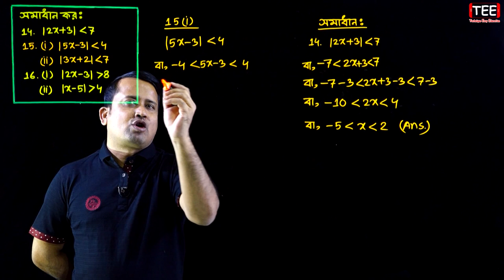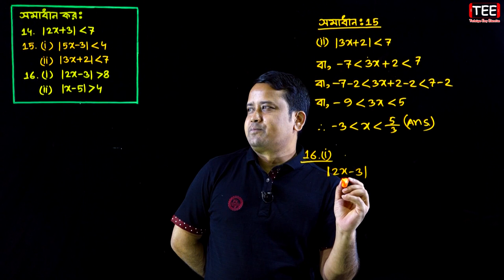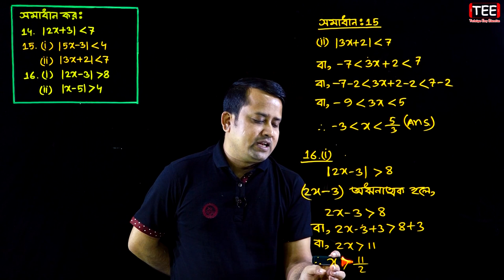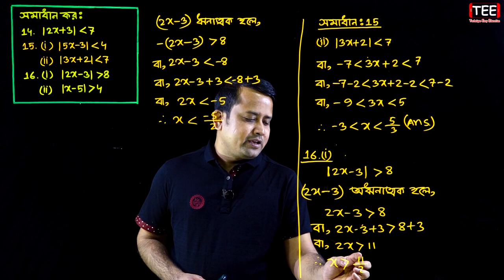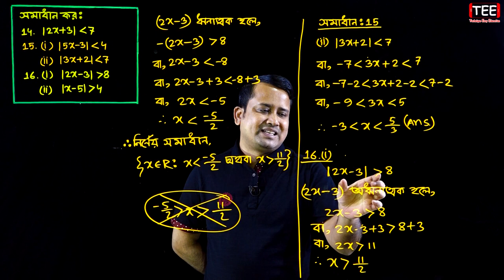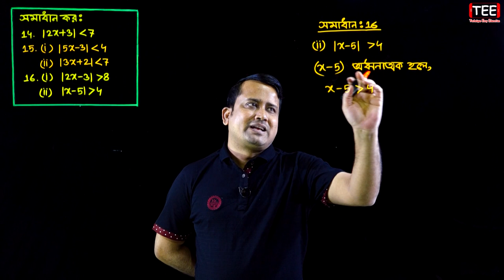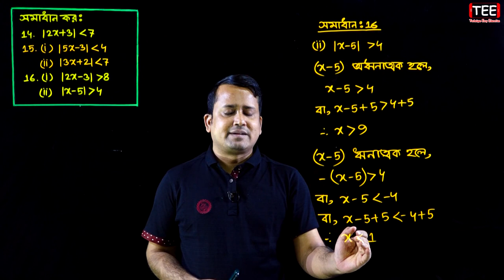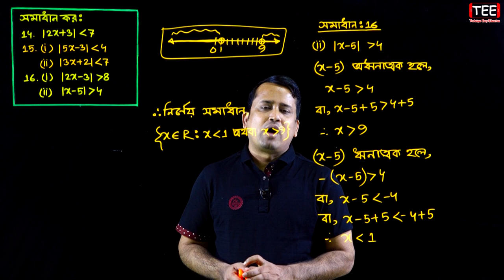পর্ব ১৬ || বাস্তব সংখ্যা ও অসমতা || অনুশীলনী ১.১ || এইচএসসি উচ্চতর গণিত ২য় পত্র || Real Number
পর্ব ১৬ || বাস্তব সংখ্যা ও অসমতা || অনুশীলনী ১.১ || এইচএসসি উচ্চতর গণিত ২য় পত্র || HSC Higher Math 2nd Paper Chapter 1.1 || Real Number